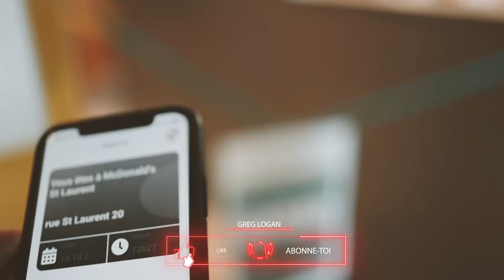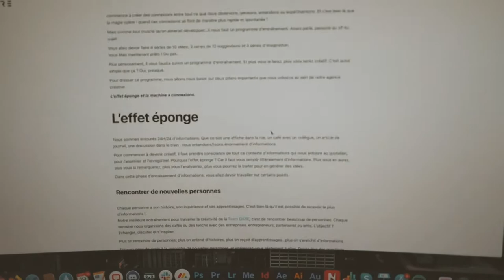J'attends de grandes nouvelles...(ou pas)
La pression est là...on est potentiellement devant notre meilleur mois depuis la création de l'agence ! 🙏 On attend des réponses pour de gros projets !